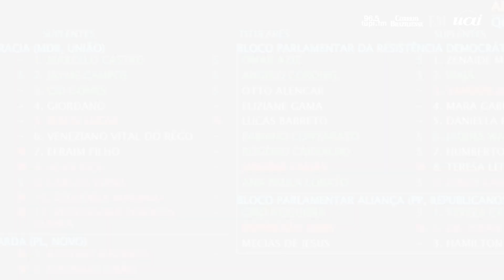Senado aprova projeto que legaliza cassinos, jogo do bicho e bingo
Com 14 votos favoráveis e 12 contrários, a Comissão de Constituição e Justiça do Senado aprovou a liberação de cassinos, jogo do bicho e bingo, encaminhando a proposta ao plenário para análise final antes da sanção presidencial.

Imagens: TV Senado